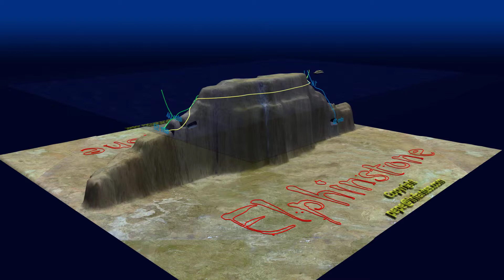REDSEA Elphinstone Reef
The 3D graphics help divers to better understand the dive site, and therefore increase safety.

Diving orientation. Not suitable for navigation purposes.